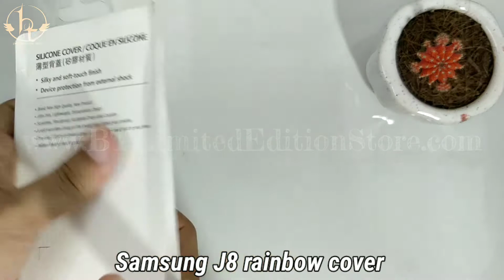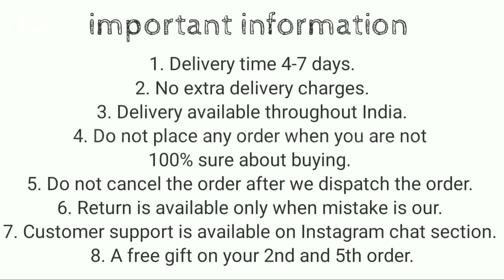Samsung J8 rainbow cover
Samsung J8 rainbow cover  @BT limited edition store

Color :  Rainbow

You can also placed an order on instagram, just send us your add and mobile number there

1. Delivery time 4-7 days (maximum)
2. No extra delivery charges
3. Delivery available throughout the India
4. Do not place any order when you are not 100% sure about buying
5. Return policy is available only when we mistakenly sent you the wrong item. A video will be required for return to be accepted.
6. You will get a mail of your tracking id if you have placed the order from the website.
8. We give guarantee on all of our products
9. 1 mobile stand free on 3rd and one cover free on 5th order.

No extra delivery charges

Product info:
Product info: Product type : Samsung J8 rainbow cover
colors available : Red Rainbow
Material : Hybrid material ( flexible TPU on the back and soft velvet inside)
Fitting : Proper for Samsung j8
Finishing : Matt finish
Cover Weight : 25 grams
In hand feel : very light
Protection : Gives good protection for your Samsung j8 and it also protects your phone’s Back pannel from scratches.
Holes and cuts : Proper holes and cuts are available according to Samsung j8
Transparency : Nil
Buttons : Non Detachable
Extra features : Tempered Glass friendly

samsung j8 rainbow case
rainbow cover for samsung j8
rainbow case for samsung j8
best cover for samsung j8
samsung j8 best cover
new cover for samsung j8
samsung j8 back cover
samsung j8 back case
samsung j8 pride edition cover
samsung j8 silicon cover
samsung j8 cover
samsung j8 case
new rainbow cover for samsung j8
samsung j8 new rainbow cover
samsung j8 rainbow mobile cover
samsung j8 rainbow back cover
mobile covers
rainbow cover

samsung j8 cover
samsung j8 case
mobile covers
rainbow cover

Bhupender & Tarun